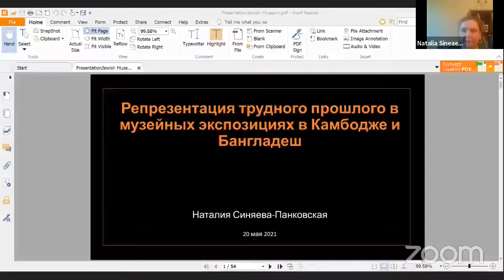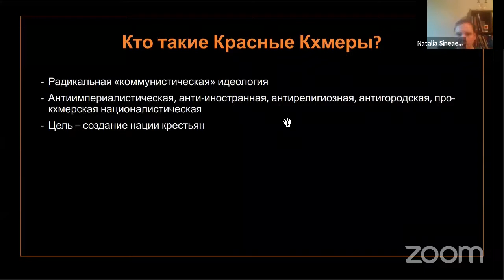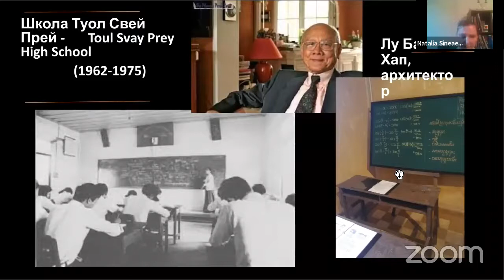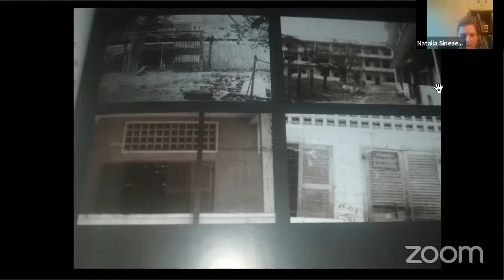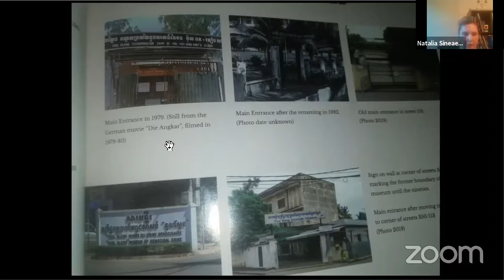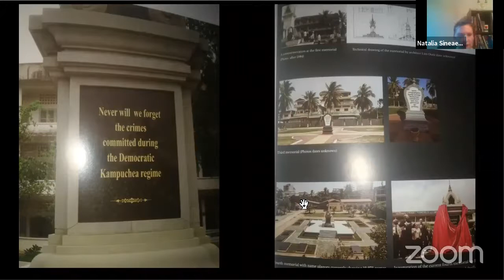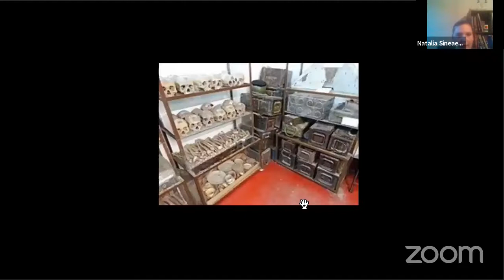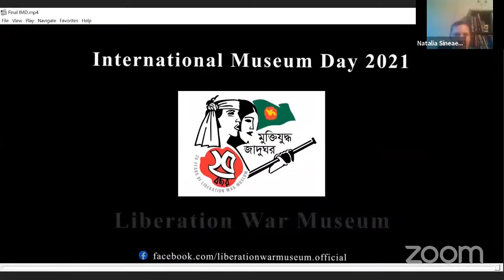Natalia Sineaeva-Pankowska (NIGDY WIĘCEJ) o ludobójstwach w Kambodży i Bangladeszu, 20.05.21 (ros.).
Наталия Синяева-Панковска («НИКОГДА БОЛЬШЕ»): Репрезентация трудного прошлого в музейных экспозициях в Камбодже и Бангладеш. Еврейский музей и центр толерантности, Москва, 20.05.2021.

Natalia Sineaeva-Pankowska (Stowarzyszenie NIGDY WIĘCEJ): wykład o reprezentacji trudnej przeszłości w muzeach ludobójstwa w Kambodży i Bangladeszu (Muzeum Żydowskie Centrum Tolerancji, Moskwa) 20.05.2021. (ros.).